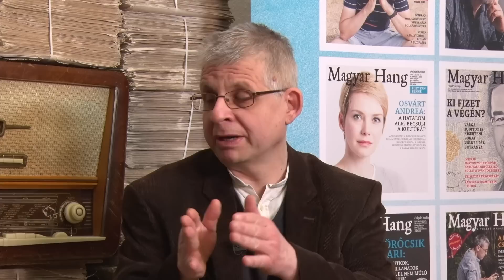Flaszter 226. – Szöcskét kóstoltunk, hogy önöknek már ne kelljen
Mi a nyavalyáért ragaszkodnak ennyire az idősebbek a tekintélyelvű, egy személyre épülő pártokhoz? Mit üzennek nekik a többiek?
Ami ennél is fontosabb, miért Magyarországon hal meg a legtöbb ember daganatos betegségekben, és miért nem helyez senki igazán nyomást a hatalomra az egészségügy, az egészségtudatosság fejlesztése érdekében? A sok hal fogyasztása a hosszú élet egyik titka lehet, és annyit előre elárulunk, hogy sokkal finomabb is, mint a szöcske. Mindenről Dévényi Pista tehet. Nézzenek minket. Vendégeink ezúttal Szerető Szabolcs, a Magyar Hang főmunkatársa és Unyatyinszki György újságíró. Műsorvezető-helyettes: György Zsombor.
Témáink pontokba szedve:
• Tarol a Kutya Párt, az idősebbek kitartanak a Fidesznél
• Brutális magyar rákstatisztika
• Emberek fejét törték be a fák és az antifák
• Megkóstoltuk, milyen ízű a szöcske